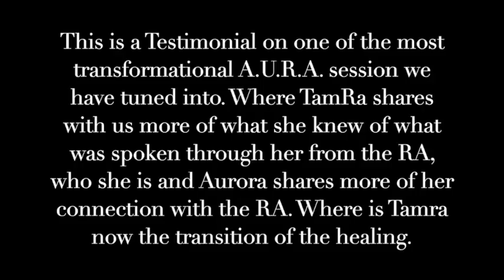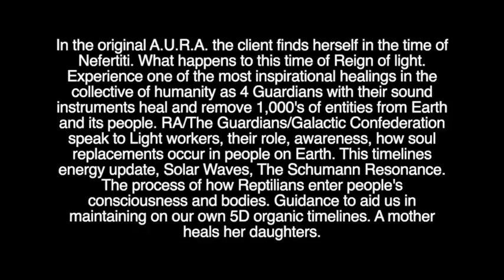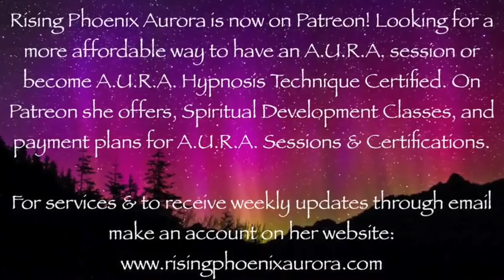Testimonial: A.U.R.A. Regression | RA Guardians | 1,000 Entities Removed From Earth & People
Greetings! This is a Testimonial on one of the most transformational A.U.R.A. session we have tuned into. Where TamRa shares with us more of what she knew of what was spoken through her from the RA, who she is and Aurora shares more of her connection with the RA. Where is Tamra now the transition of the healing. Enjoy!

In the original A.U.R.A. the client finds herself in the time of Nefertiti. What happens to this time of Reign of light. Experience one of the most inspirational healings in the collective of humanity as 4 Guardians with their sound instruments heal and remove 1,000's of entities from Earth and its people. RA/The Guardians/Galactic Confederation speak to Light workers, their role, awareness, how soul replacements occur in people on Earth. This timelines energy update, Solar Waves, The Schumann Resonance. The process of how Reptilians enter people's consciousness and bodies. Guidance to aid us in maintaining on our own 5D organic timelines. A mother heals her daughters.

I AM Aurora | Galactic Historian | Founder of A.U.R.A Hypnosis Healing | Author | Spiritual Revolutionist | Channel To RA | Akashic Reader

To purchase Aurora's Book, "Galactic Soul History of The Universe" on paperback or in ebook follow this link if you are located in the states. For those of you located outside of the United States, it is easiest to buy through your respective country's Amazon webpage: